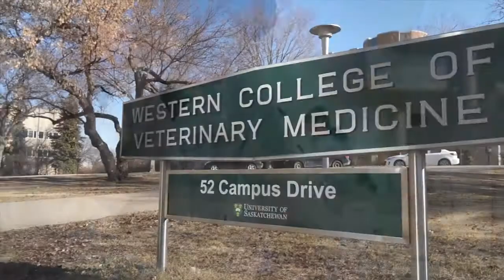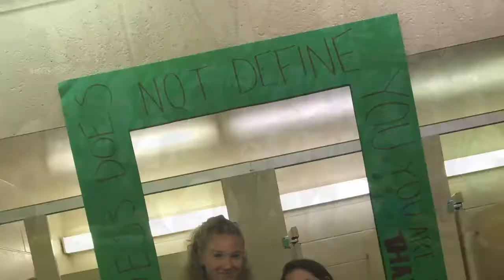Health & Sciences Academy at BJM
Prepare for your future in health- or science-related fields at the Health & Sciences Academy at Bishop James Mahoney High School.